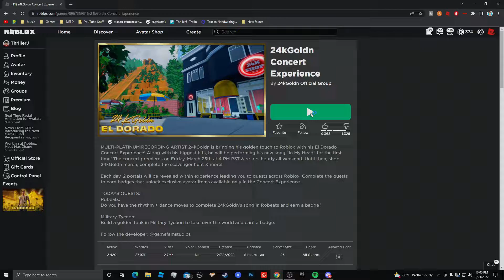Why You ALWAYS In A Mood? (Roblox 24k Goldn Event)